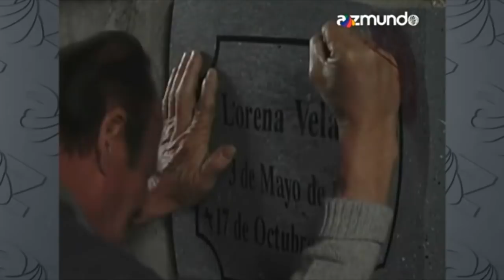Infarto, broma en la iglesia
Un chico que trabaja en una iglesia, es victima de una broma